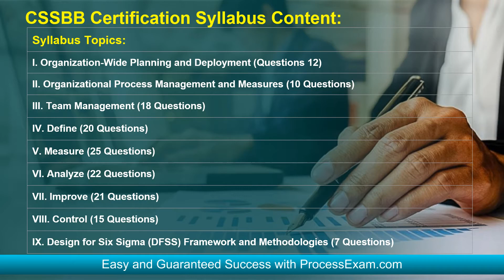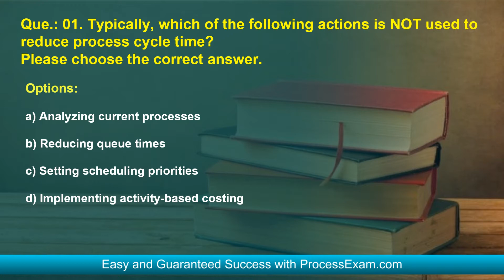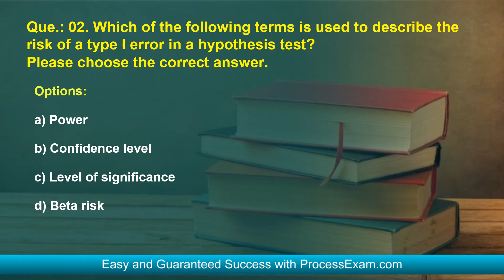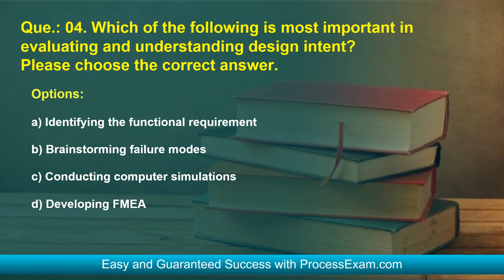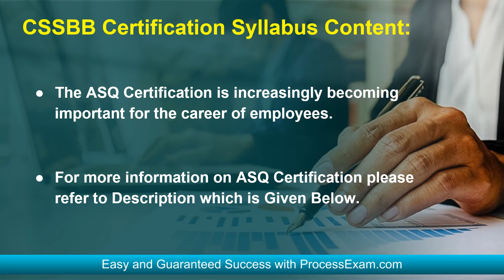Get Yourself Ready for ASQ Certified Six Sigma Black Belt (CSSBB) Exam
Get complete detail on CSSBB exam guide to crack Six Sigma Black Belt. You can collect all information on CSSBB tutorial, practice test, books, study material, exam questions, and syllabus. Firm your knowledge on Six Sigma Black Belt and get ready to crack CSSBB certification. Explore all information on CSSBB exam with number of questions, passing percentage and time duration to complete test.

How this video can help you to certified with ASQ Six Sigma Black Belt CSSBB
➤ Enhance your knowledge about ASQ CSSBB
➤ It is a complete guide to crack Certified Six Sigma Black Belt exam.
➤ Get free access for clearing your doubts about Certified Six Sigma Black Belt CSSBB exam.
➤ Get updated with the CSSBB syllabus.
➤ Go through the sample questions of Six Sigma Black Belt exam.
➤ Know about the best training offered for Six Sigma Black Belt CSSBB exam:
🡆 The ASQ Pocket Guide For The Certified Six Sigma Black Belt

Benefits of ASQ Six Sigma Black Belt online practice exams
➤ Measure your time while taking CSSBB practice test.
➤ Grab the opportunity and have unlimited attempt access to practice test for CSSBB exam.
➤ Face the set of questions from the syllabus topics like Organization-Wide Planning and Deployment, Team Management, Define, etc which are in fact tough to crack in real exam CSSBB
➤ Professionals from MNCs like TCS, Wipro, Infosys, Accenture, IBM, ASQ etc have high trust on our to write their success stories.

⇒⇒⇒⇒⇒ Follow us ⇐⇐⇐⇐⇐